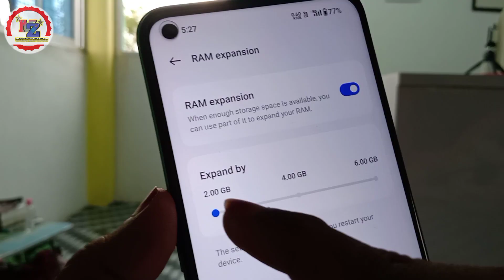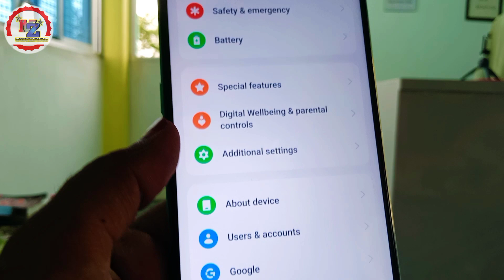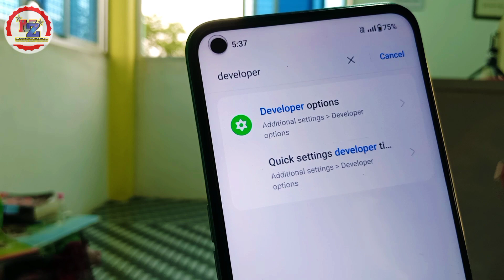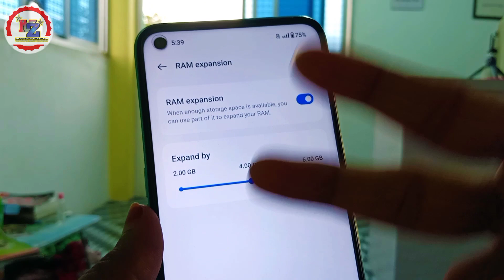Phone me RAM Kaise Badhaye 😱 How to Increase 2GB RAM to 8GB Without Root | Increase RAM in Android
RAM kaise badhaye Settings Se 😱 kisi bhi phone ka Ram kaise increase kare, OnePlus Nord CE 2 Lite 5G | Android Phone Ram kaise increase kare | RAM कैसे बढ़ाएं | Samsung, Vivo, Realme, iPhone, Oppo, Readme, Poco

Ram kaise increase kare
Ram kaise increase kare OnePlus
Ram kaise increase kare android phone
Kisi bhi Phone me RAM Badhane Ka Naya Tarika 2023
Add Extra RAM in any Phone
RAM Kaise Badhaye
OnePlus Nord 2
OnePlus Nord ki RAM kaise barate Hain
OnePlus phone ki internal memory kaise badhaye
OnePlus Nord CE 2 Lite 5G ki memory kaise badhaye
RAM Kaise Badhaye
Hindi Tutorials
redmi phone me ram kaise badhaye
increase android phone ram to 4gb
phone me 4 gb ram kaise badhaye
vivo phone me ram kaise badhaye
samsung phone me ram kaise badhaye
phone ka ram kaise badhaye
how to increase ram in any phone
increase ram on android phones
phone ki ram badhane wala app
OnePlus 10 Pro ki RAM kaise badhaye
OnePlus 9 ki RAM kaise badhaye
OnePlus 11 phone ki RAM kaise increase kare
OnePlus 8 ki memory kaise badhaye
OnePlus 7 phone ka memory space kaise baraye
Samsung ki RAM space kaise baraye
Vivo phone RAM kaise increase kare
Realme Phone
Settings se kisi bhi phone ka memory space Khali kaise kare
OnePlus Nord Tips & Tricks
internal memory space kaise baraye
internal memory settings
How to
RAM
Internal memory
Hindi video
Zeeshan Style video
OnePlus Nord video ZeeshanStyle